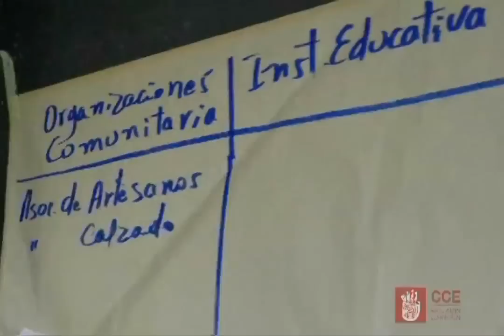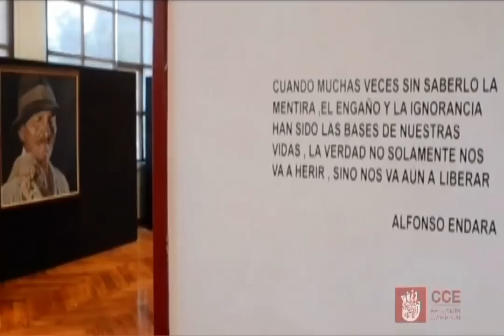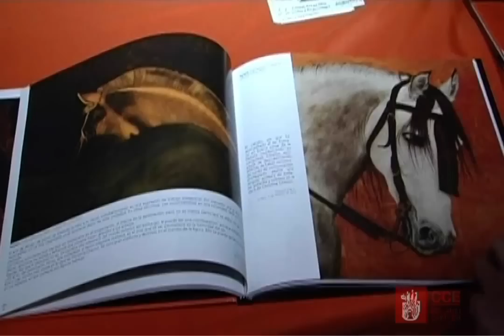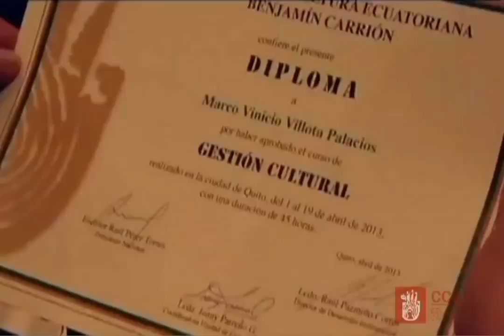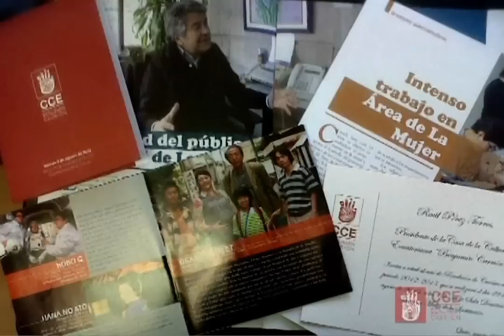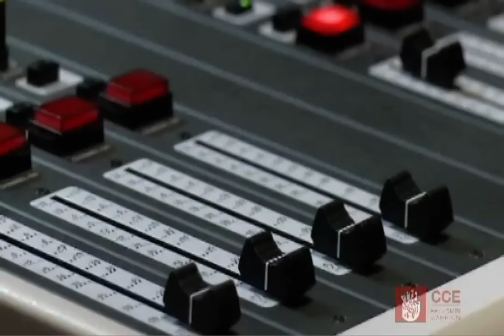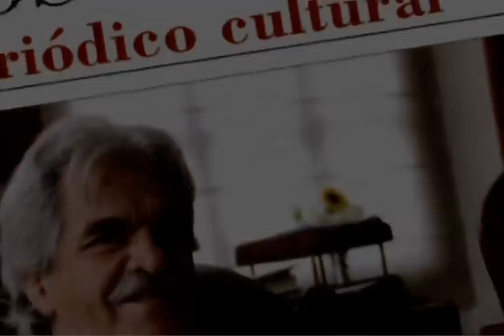INFORME DE GESTIÓN 2013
NUESTRA CASA ABIERTA AL MUNDO.

La CCE organizó eventos de magnitud internacional como la Bienal Intercontinental de Arte Indígena, en octubre de 2012; auspició la Feria Internacional de Artes en la parroquia de Zámbiza, cercana a Quito, en ese mismo mes; también la presentación del libro del filósofo de talla universal, Edgar Morin, "La vía para el futuro de la Humanidad", en noviembre del mismo año; el Vigésimo Primer Encuentro Mundial del Folclor, en Riobamba, en marzo de 2013; la presentación del Ballet de San Petersburgo, en el Teatro Nacional, en abril de este año; y apoyó el Duodécimo Festival Internacional de Títeres, en Quito, en mayo.